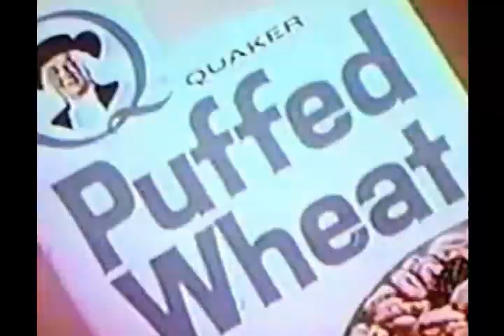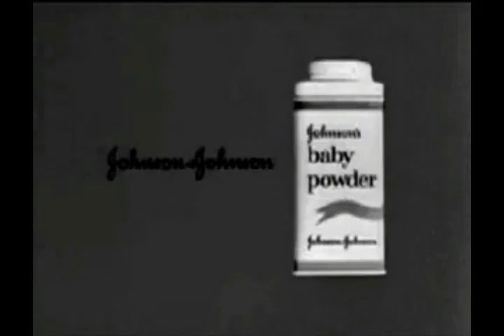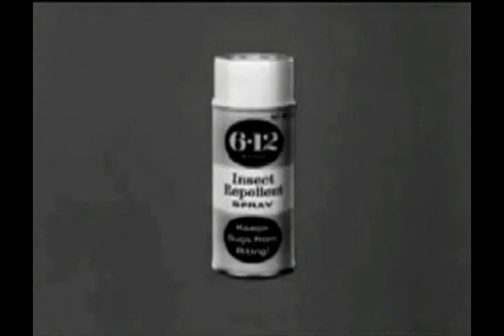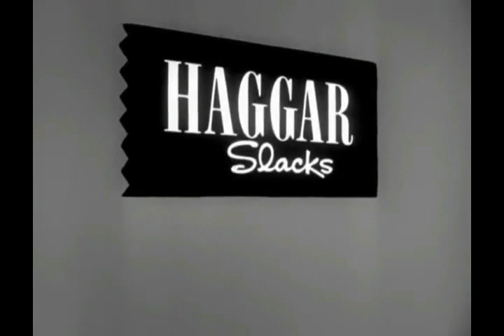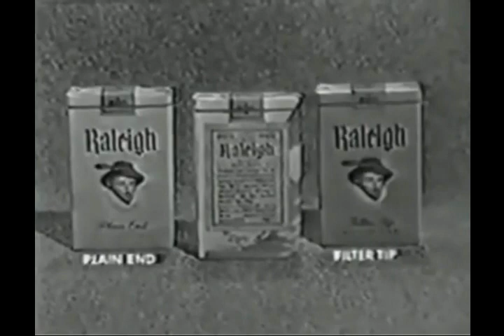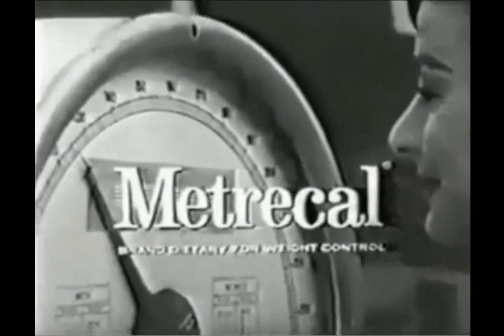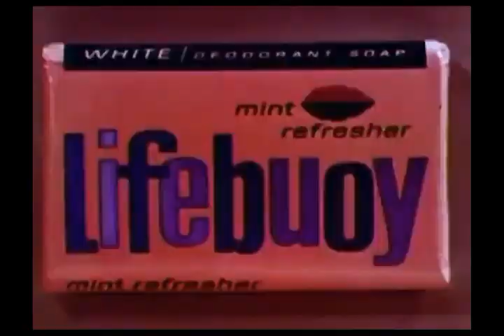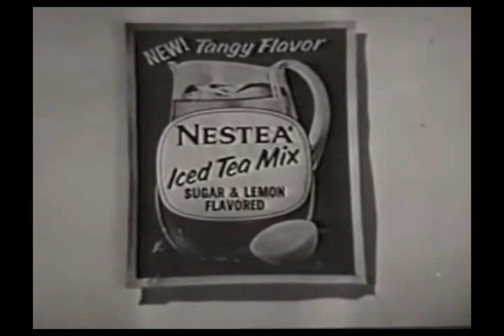Video Vault 38-A: More "Brought to You By" sponsor tags and rare TV tidbits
Watch for 38-B today!